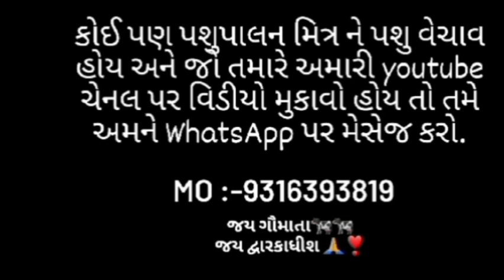6ગાય અને 1ભેંસ વેચાવ છે||ગુજરાત પશુલે-વેચ